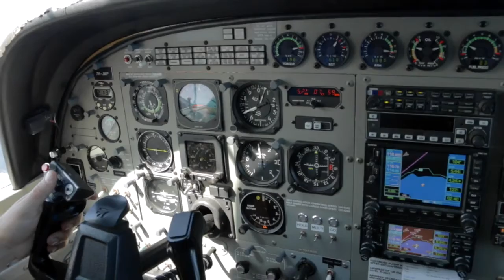280717 - HANS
Taupo Tandem Skydiving - HANS